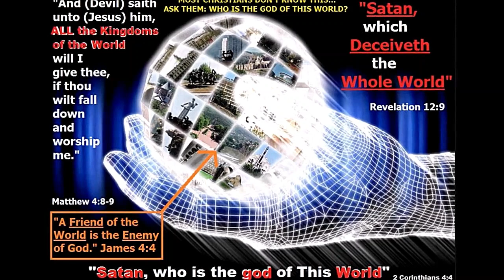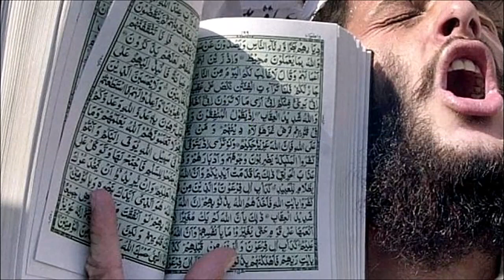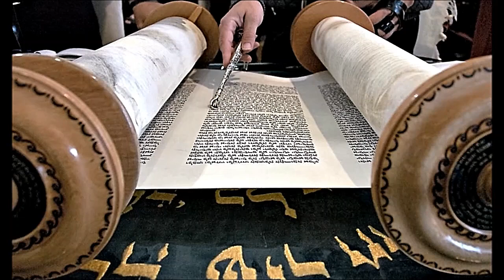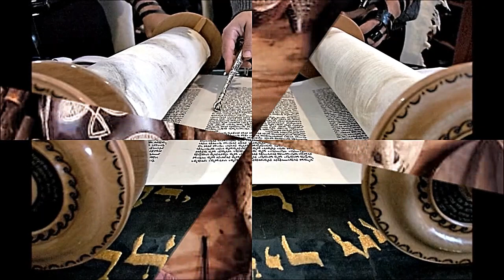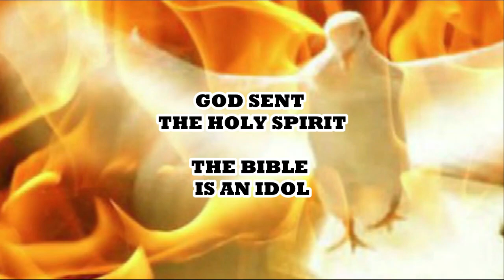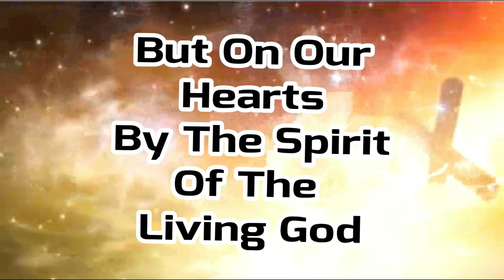Idolizing The Bible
Satan took some of the old writings of God’s people and compiled them into an idol to fool you into obeying him instead of God.